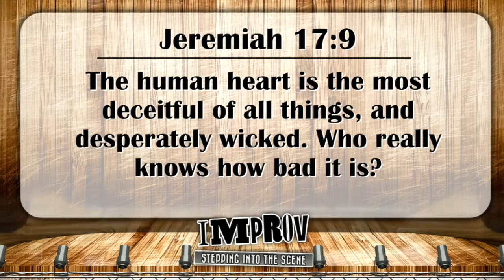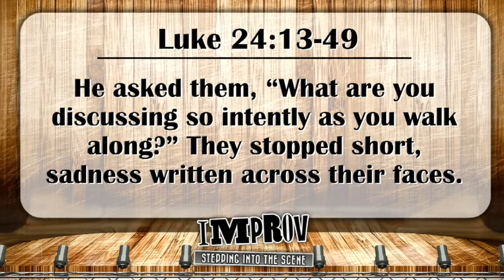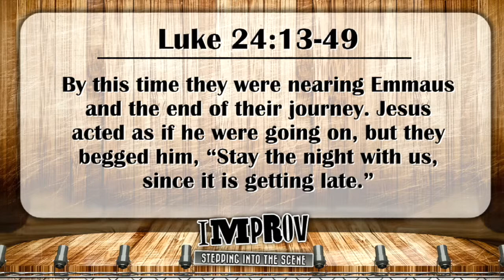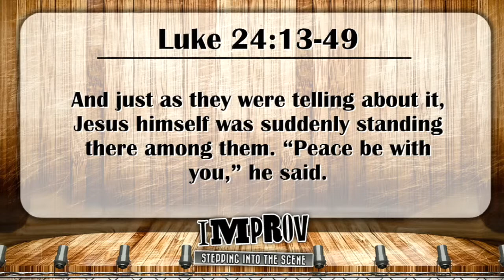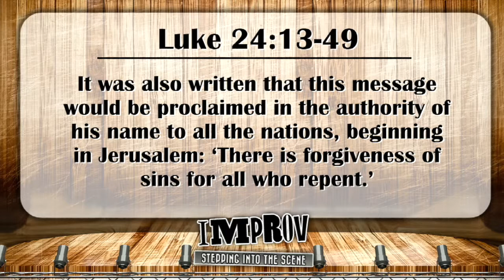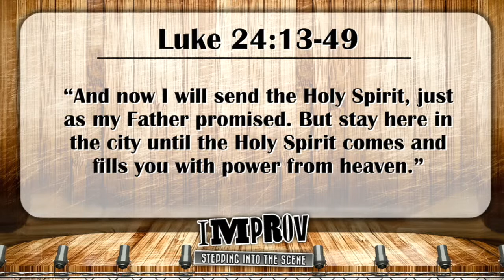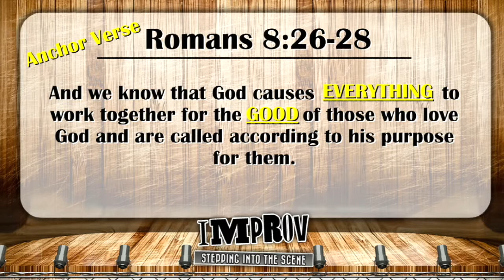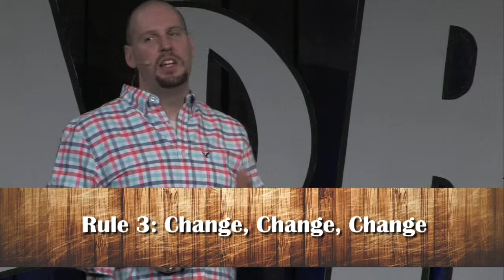Improv 01: Easter 2015